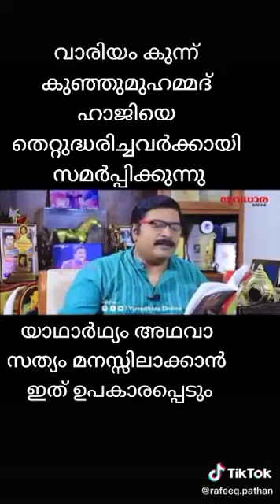October 27, 2020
Video from Saydtk Menma Plus milk